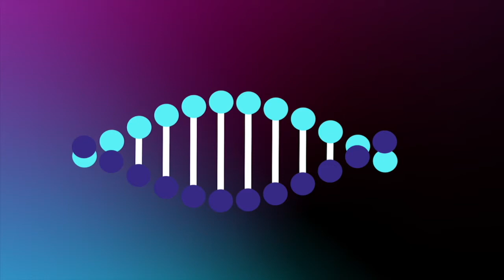Interview with Kristin Weitzel - Founder Warrior Woman Mode: Nutrition + Optimal Wellness.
Did you know that ultimate biohacks for women that you can start to use right now are very simple? For example: breathing through the nose with your mouth closed; build 35% more muscles by training around day 6th of your cycle and up to day 12 -14 as you have your estrogen spike. Suggested by Kristin Weitzel.
Watch the live stream of Biohacking Congress, Silicon Valley on Nov 20th to learn more.
We are happy to have Kristin Weitzel  - Founder Warrior Woman Mode: Nutrition + Optimal Wellness as a Speaker at our 𝗕𝗶𝗼𝗵𝗮𝗰𝗸𝗶𝗻𝗴 𝗖𝗼𝗻𝗴𝗿𝗲𝘀𝘀, 𝗦𝗶𝗹𝗶𝗰𝗼𝗻 𝗩𝗮𝗹𝗹𝗲𝘆 𝗼𝗻 𝗡𝗼𝘃𝗲𝗺𝗯𝗲𝗿 𝟮𝟬𝘁𝗵.
It will be an all-day inspiring onsite event with 15+ Speakers in Silicon Valley.
If you can not join us at the location, please watch a Live Stream of our all-day event.
Kristin is a health and high-performance maven, certified fitness trainer, breathwork and cold exposure instructor, and nutritionist with a focus on guiding women to optimal health.
At our Biohacking Congress on November 20th, Kristin will give Lecture - Find Your Warrior Woman: Ways to Optimize Fitness + Fuel.
Join us at the location in Silicon Valley or watch the Live Stream.